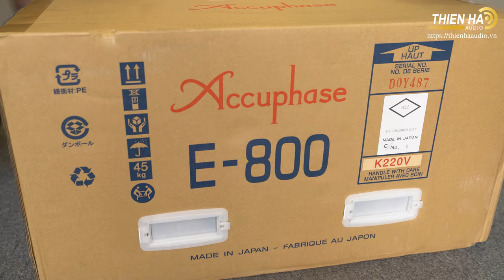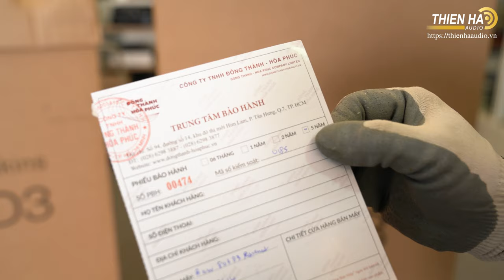[Phần 1] Khui Thùng Ampli Accuphase E-800 + Loa B&W 803 D3 - Hai Tuyệt Phẩm Đẳng Cấp Hi-end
Khui Thùng Ampli Accuphase E-800 + Loa B&W 803 D3 - Hai Tuyệt Phẩm Đẳng Cấp Hi-end
👉Chi tiết: